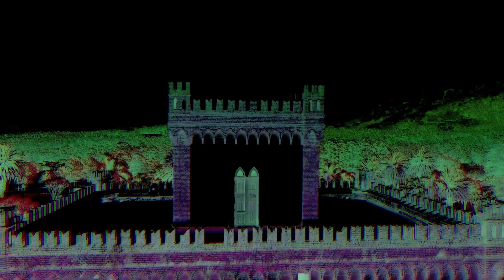Piriápolis visto desde lo esotérico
Si le gustan las cosas inquietantes, este es el lugar a visitar. LLeno de misticismo e historias de energía. Más allá de lo que ud. crea o no, el lugar es sencillamente mágico, aunando la sierra con el mar. De los lugares más lindos de nuestro país, sin lugar a dudas.